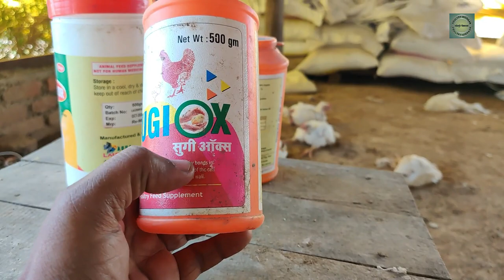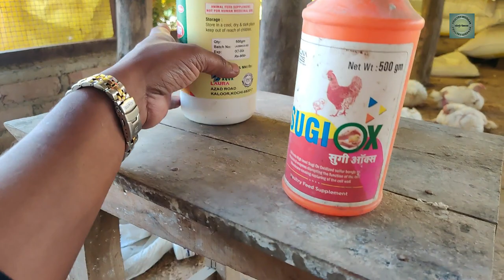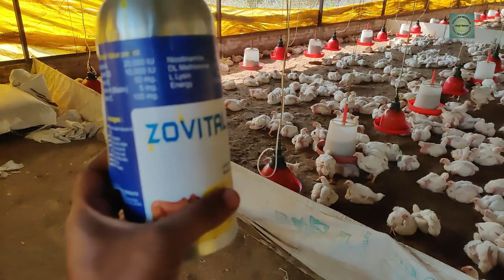इस बीमारी का टाइम रहते इलाज कर दिया तो ठीक नहीं तो घर से पैसा जायेगा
वीडियो मैं मुर्गा फार्म मैं 30 दिन का मैनेजमेंट बताया है। वीडियो मैं मुर्गा फार्म मैं एक बीमारी के लक्षण और उसके इलाज भी दिखाए है

📌 ABOUT ME:
My name is Deepak. I am a civil engineer. I help poultry farmers and small businessmen through this channel.
If someone exploits the farmers in poultry farming, I become a media news and expose it..